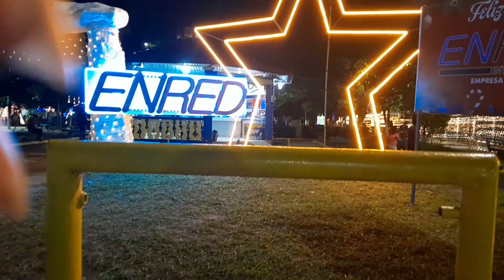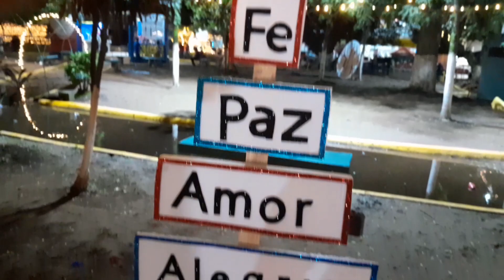Mercy En El Parque Central Viendo La Decoración Navideña 🌟🌘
Número personal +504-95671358 Disfruta tus momentos libres y aprende recetas para tu cocina con nuestra amiga Mercy, aquí encontrarás todo lo relacionado con recetas caseras y de restaurante, este es un canal personal de Mercy, hermana del chancho loco,enfocado en ricos platillos para que te deleites en todo momento y aprendas un poco de la gastronomía Hondureña,únete a esta cocina y disfruta con nosotros.